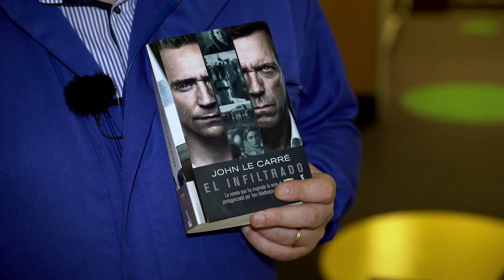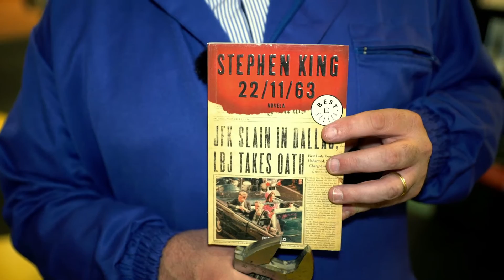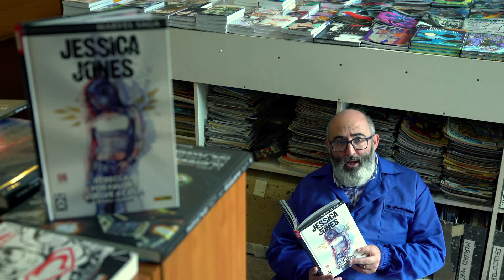14 EL FONTANERO DE LAS SERIES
Adaptaciones de novelas y comics. 'El infiltrado' de John Le Carré, '22/11/63 de Stephen King...